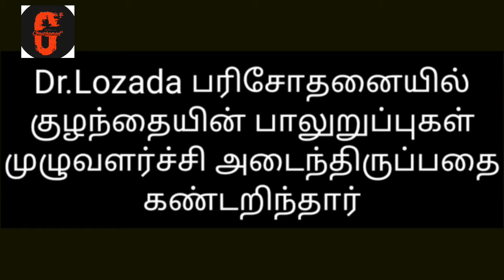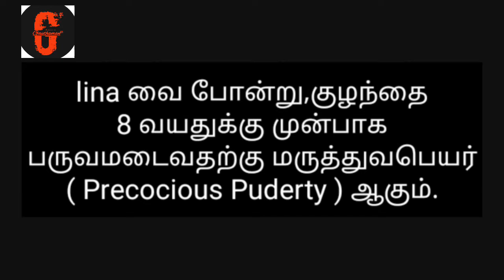Lina Medina | story | Tamil | medical |Gauthaman | ASG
Medical history & real story of lina Medina